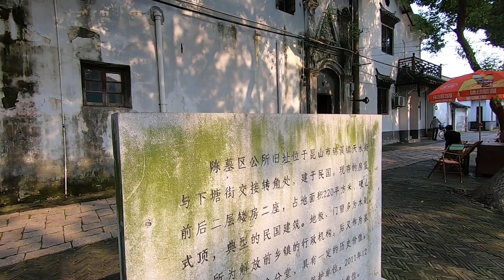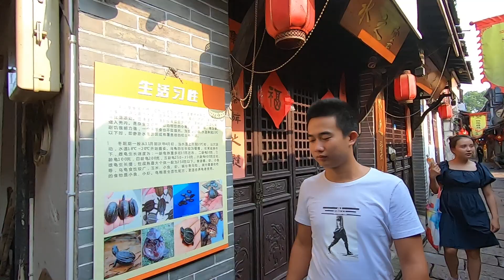China | Suzhou - Jinxi Ancient Town (苏州锦溪古镇)